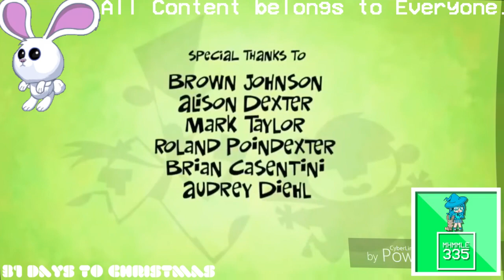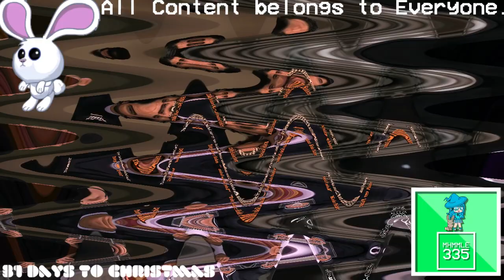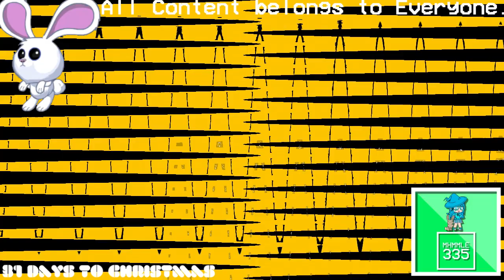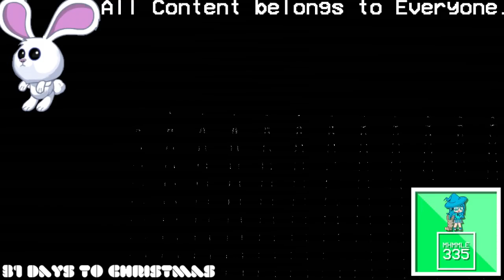(REQUESTED) Ultimate Nickelodeon Lightbulb Collection is High